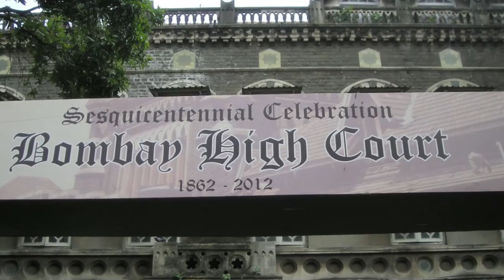Sohrabuddin Case: Judge Replaced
In the Sohrabuddin Sheikh fake encounter case, the judge hearing the plea challenging the discharge of senior IPS officers is replaced